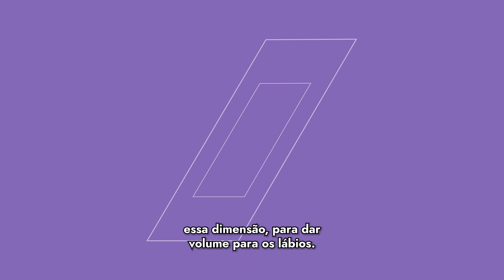Como fazer algumas tendências de maquiagem com Chloé Gaya I Beleza na Web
Já viu alguma tendência de make que você não sabia como fazer?

As tendências de make que vemos surgir na internet são muitas, para todos os estilos e gostos. E para te ajudar a acompanhar todas elas e incluí-las no seu dia a dia, a expert Chloé Gaya fez esse tutorial super direto ao ponto de como fazer a latte makeup, glossy eyes, drapped blush, golden lips e vinyl lips. Dá play pra aprender todas as dicas!